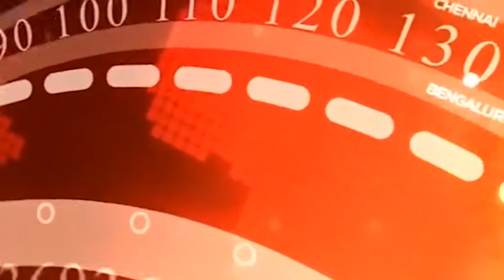हावड़ा में मुस्लिम महिलाओं ने किया हनुमान चालीसा का पाठ